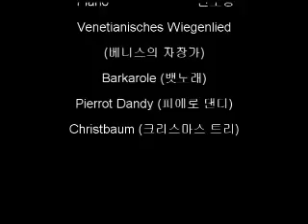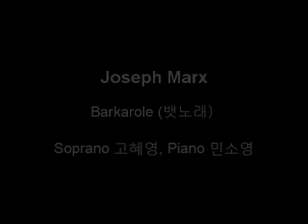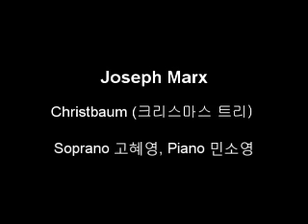03. 한국독일가곡 연구회 제136회 연주회.mp4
한국독일가곡 연구회 제136회 연주회
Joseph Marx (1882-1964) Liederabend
2011년 10월 4일 세종체임버홀

Venetianisches Wiegenlied (베니스의 자장가) Sop.고혜영
Barkarole (뱃노래)    Pf.민소영
Pierrot Dandy (피에로 댄디)
Christbaum (크리스마스 트리)